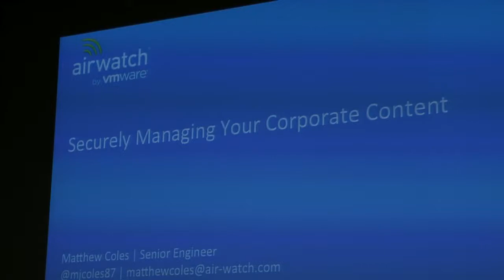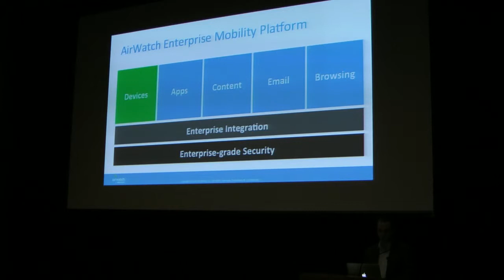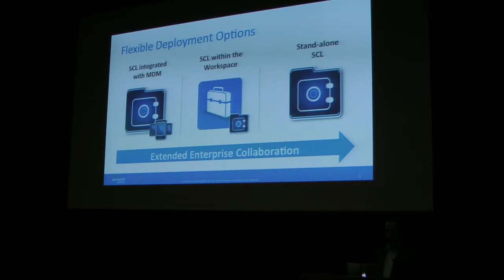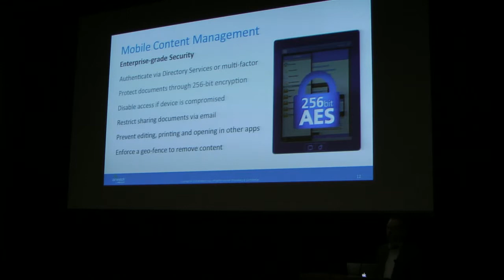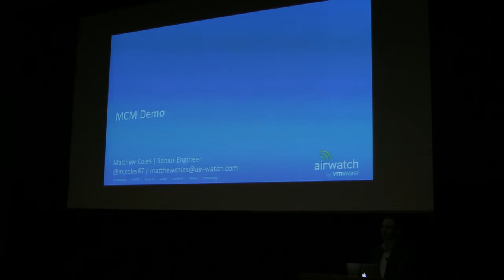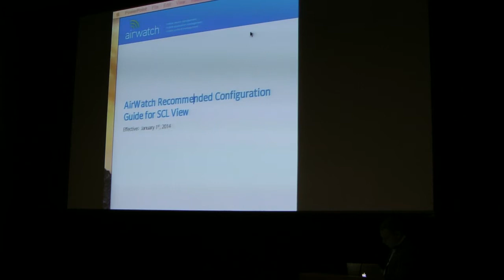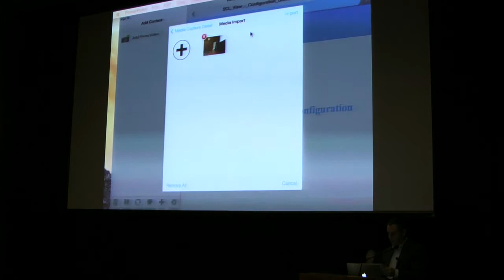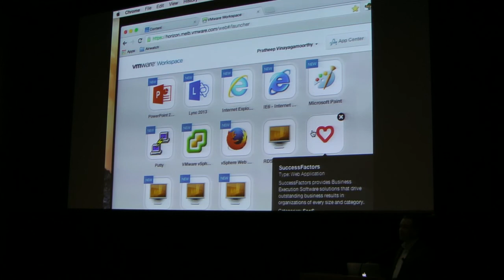Securely Managing Your Corporate Content with AirWatch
Matthew Coles presents to the Melbourne VMUG meeting in August 2014 on AirWatch